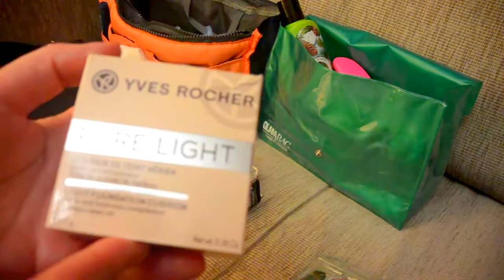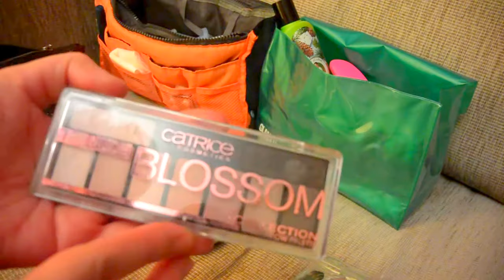LUXVISAGE, Mizon, ПОДРУЖКА, iHerb\\КОСМЕТИКА в дорогу [JANNA FET]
Друзья, спасибо за ваше внимание! Я всем вам очень рада!
     Мы уезжаем на несколько дней  в Санкт Петербург всей семьей, и в этом ролике я вместе с вами собираю свою Тревел-косметичку: уход, декоративная, другие нужные штуки)))  Много белорусской, корейской и др. косметики)) Все самое удобное для транспортировки и любимое, простое в использовании и многофункциональное!
В Питере мы
 будем снимать для Вас ВЛОГ)))
!!! Новые видео появятся на моем канале после 22 августа.
+ ДЕЛЮСЬ ГАРАНТИРОВАННОЙ  СКИДКОЙ 5% в IHerb: JAN1418 - введите этот код в окошко для скидок в финале на странице заказа. (СКИДКА действует вне зависимости от того первый раз Вы приобретаете, или уже что то покупали).